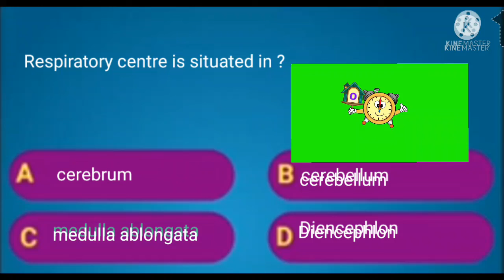Zoology GK QUIZ Question & Answer